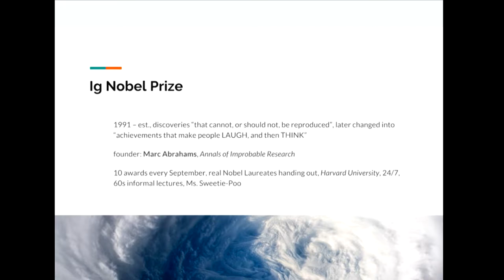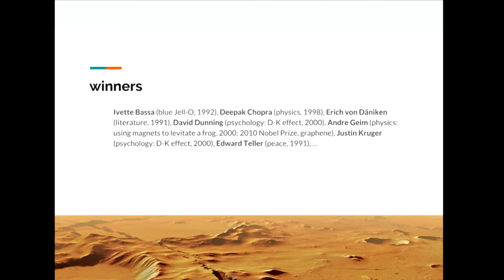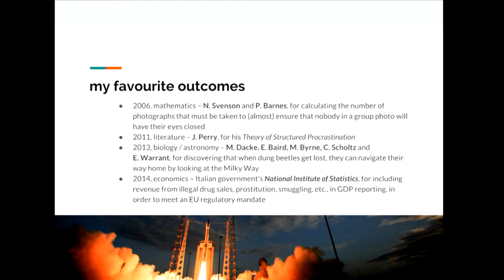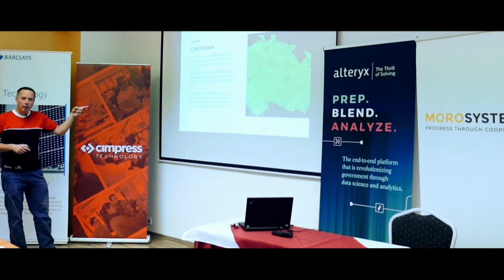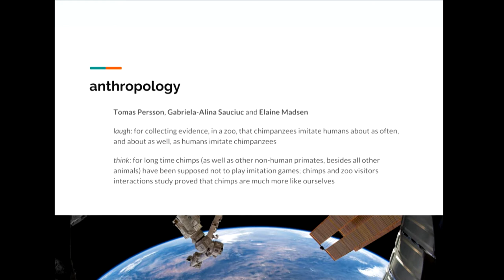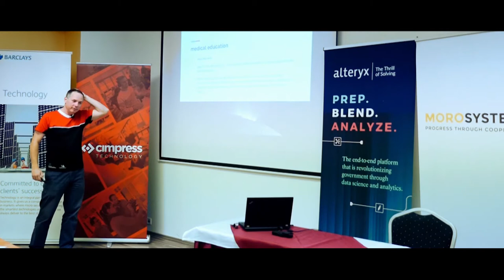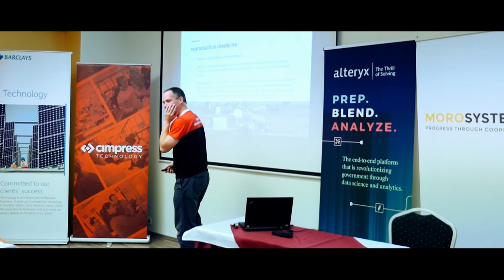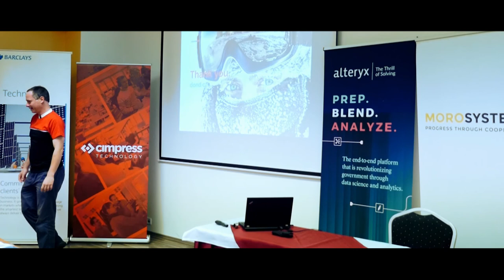David Ondřich: Ig Nobel Prize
Víte, že existuje Ig Nobelova cena? Pojďte se podívat kdo a za co ji dostal.